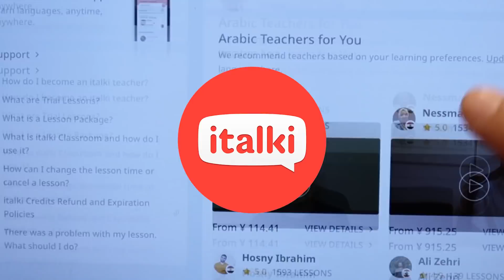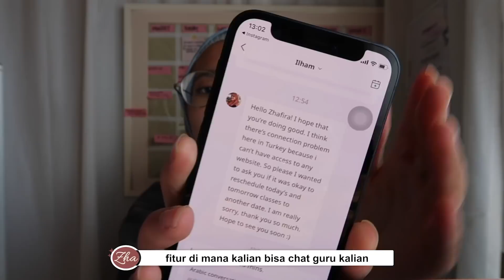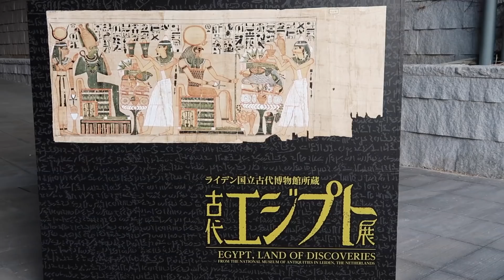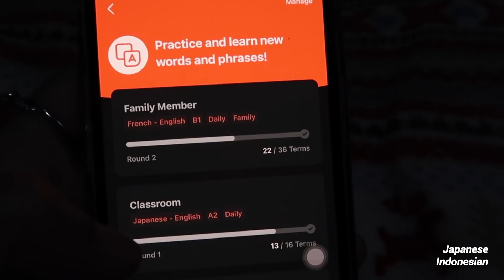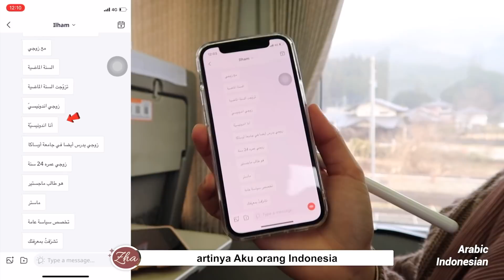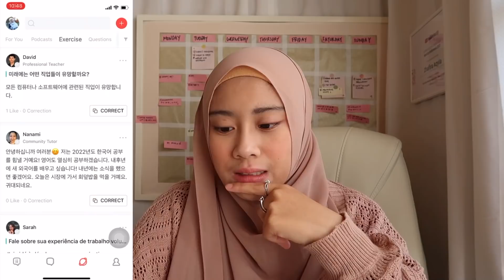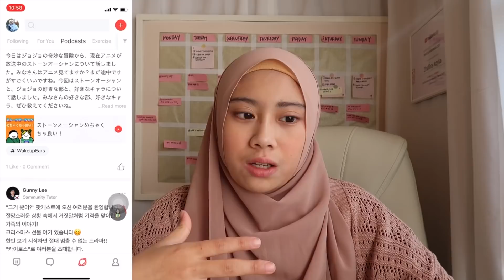New Year, New Languages! | Learning to Be Multilingual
Yuk yang resolusi tahun barunya belajar bahasa baru mampir :D

Campaign prizes will be:
✅ GRAND PRIZE
1 Year of FREE Lessons for 22 winners
✅ 2ND PRIZE
Buy $20 get $10 extra for 500 winners
✅ 3RD PRIZE
Buy $10 get $5 extra for 1,500 winners

00:00 Opening
00:39 French vocab flashcard
02:47 Arabic conversation class
04:19 Japanese vocab flashcard
05:58 Arabic practice
06:51 Arabic introduction test
08:20 Korean podcast
09:55 Use iTalki promo!

Halo semua! Nama aku Zhafira, seorang research student di Osaka University, Jepang. Saat ini aku sedang berkutat belajar membalance me-lead project @taulebih.id, melakukan riset, aktif organisasi, dan menjadi istri at the same time. Minta doanya agar aku tetep semangat yaa!